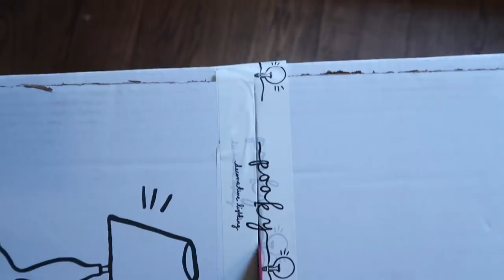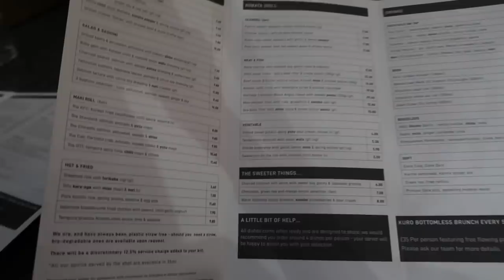A LOOK INSIDE MY WARDROBE - Shoe & Handbag storage! VLOGMAS | Amelia Liana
My Celestial AmeliaLianaXSkinnydip JEWELLERY COLLECTION is HERE!